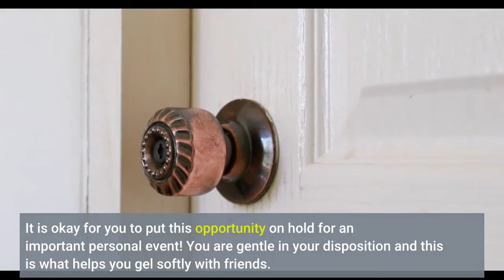SAGITTARIUS TAROT ♐ | November 21 - Horoscope For Today : ⚠️ WARNING ⚠️ WATCH THIS VIDEO NOW - 2021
SAGITTARIUS TAROT.

Many good opportunities are awaiting you. But they require a great deal of commitment which seems to be an unavailable option for you at this point of time. It is okay for you to put this opportunity on hold for an important personal event! You are gentle in your disposition and this is what helps you gel softly with friends.
Sagittarius Health & Wellness Horoscope.
There is some cause for concern over the health of an elderly friend or relative. So, this is a good time to get in touch with them. Similarly, you need to take precautions about the health of your children. You will realize the effectiveness of a diet and will take the first step towards adopting it and improving the general health of both you and your family.
The time is right to plan major changes of positive nature in your relationship. You are ready to take it to the next level, but you need to make the first move. You are naturally reticent and this has left your partner in the dark about your true feeling. Just bare your heart and you will find all the distrust disappearing from your relationship.
Sagittarius Career & Money Horoscope.
A rare job opportunity is going to knock on your door today. The idea may sound somewhat risky and novel to you, but if you act on it, you can give a new turn to your career. The time is right to take risks and go after what you really want to do with your life rather than sticking to the safe and narrow path.